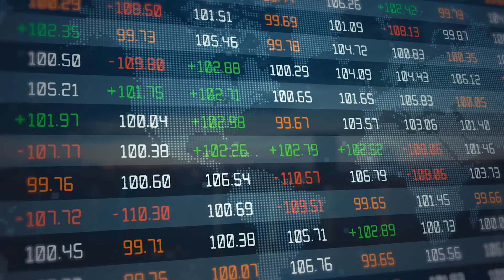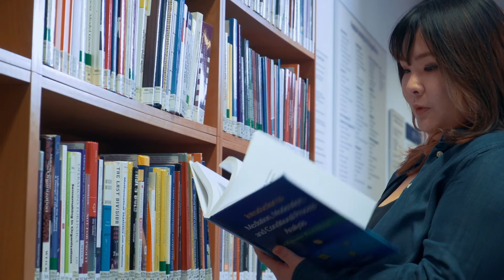Study at the Faculty of Management and Economics at Gdańsk Tech (Poland)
Faculty of Management and Economics is the most international and most business oriented faculty at Gdańsk University of Technology. We educate engineers, economists, managers and business leaders.

Join us and study at Gdańsk Tech - technical university no. 3 in Poland!